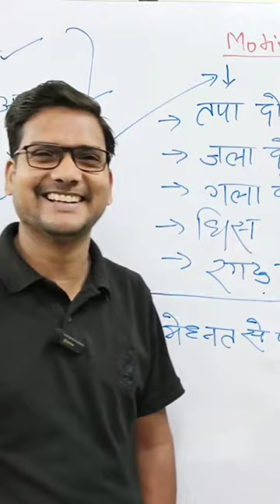चीते जैसी छलांग !! 🐆😂